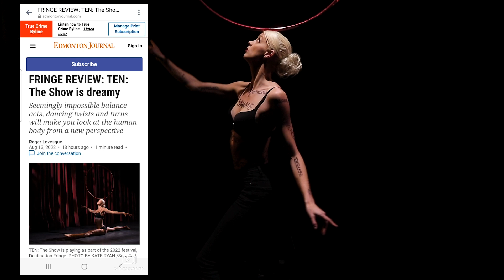Kate Ryan Demo 2024: Colorful Circus Comedy: The Little Red Ball Company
Kate Ryan is a world-renowned Canadian circus artist, entertainer, and entrepreneur, specializing in Circus Hula Hoop, Face Balancing, Physical Comedy, and Grand Multi Fire Hula Hoop.

With an impressive client resume that includes Cirque du Soleil, Cartoon Network, MSC Cruises, Princess Cruises, Party like Gatsby Speakeasy EU, and Adelaide Fringe Inc. Kate's captivating performances have taken her to twenty-five different countries around the globe.

Her Comedy Circus Show is a hilarious and entertaining experience that combines physical comedy, skilled circus disciplines, and witty humor. As a seasoned comedian and performer, Kate takes the audience on a wild ride of laughter and amusement through a variety of acts, showcasing her incredible talent as a comedian, acrobat, and circus performer.

From circus hoops to juggling, acrobatics to quick changes, and clowning, Kate delivers a range of captivating performances with impeccable timing and charismatic stage presence. Suitable for all ages, this one-of-a-kind show promises to leave everyone with a smile on their face and memories that will last a lifetime.